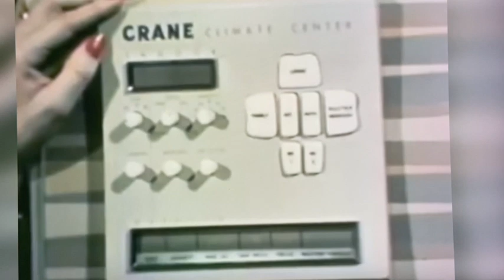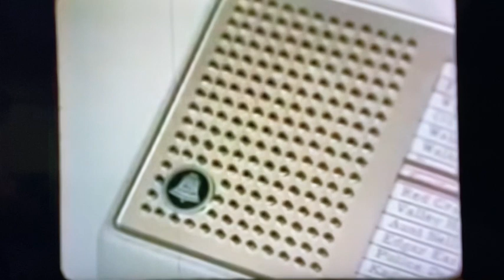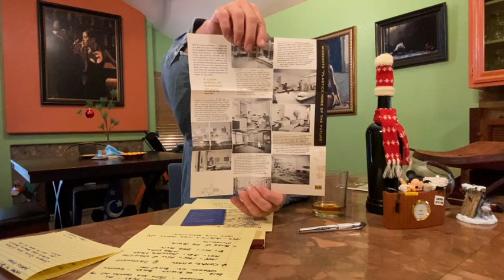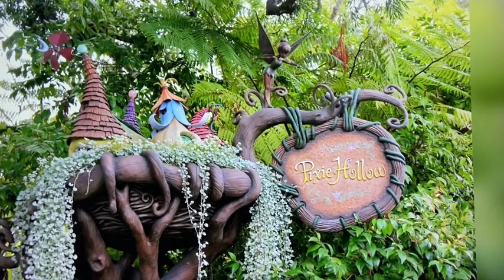The Monsanto House of the Future (At Disneyland)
Disneyland's House of the Future by The Monsanto Company.

Ryan explores the history of Disneyland's House of the Future...

The design and engineering of the home was completed by Monsanto's Plastic Division...Engineer's from M.I.T., and of course WED a.k.a Walt Disney Imagineers.
The walk through attraction offered a tour of the house of the future...A 1986 future...

The house opened in 1957 & closed in 1967.

Thanks To
Extinct Attractions - Disneylands House of the Future
Randomland / D23 / Disney Fandom /
Monsanto's House of the Future video
Wikipedia / Micechat / Theme Park Tourist